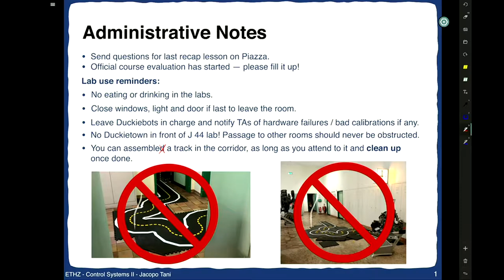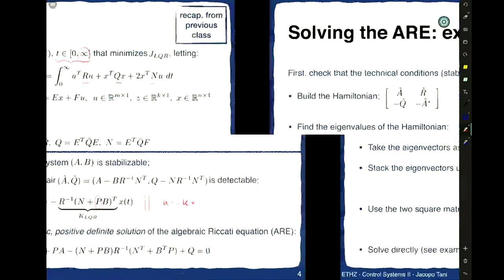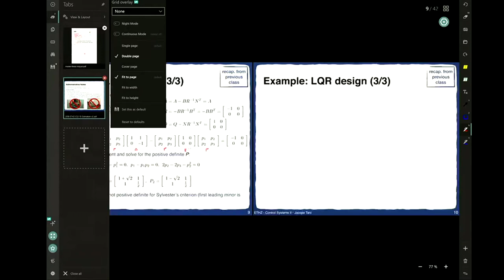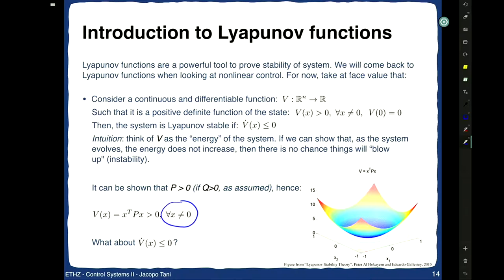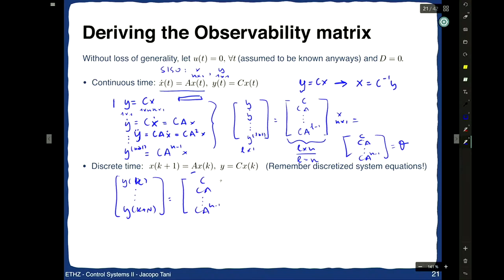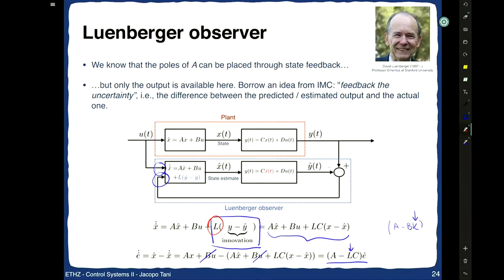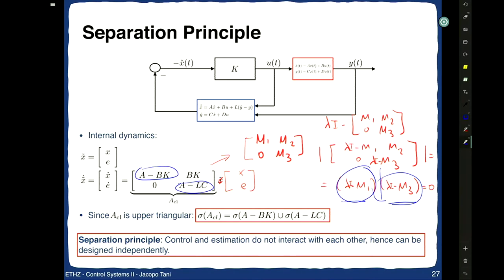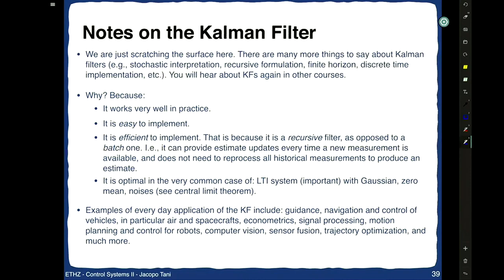Lecture 10 - Control Systems II, ETH Zurich(Spring 2018)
Professor - Tani Jacopo